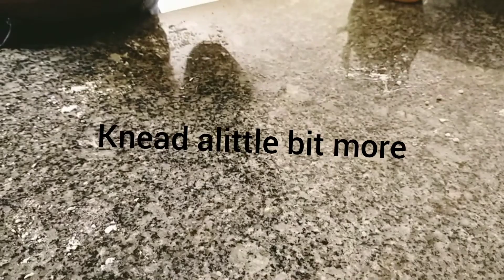MOMBASA VLOGS;First Airbnb Room Tour/Mombasa/Travel on Budget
Airbnb has really great and affordable places to stay.You don't have to break the bank in order to travel .We can always travel on a budget.Your favourite Kenyan YouTuber(☺️)slept in the best of affordable airbnb room in Mombasa.
I did a room tour .Hope you enjoy .I have a second room tour coming up soon .
If you enjoy this Mombasa vlog show some love.
Don't give up yet tomorrow will be better.
link to the airbnb room